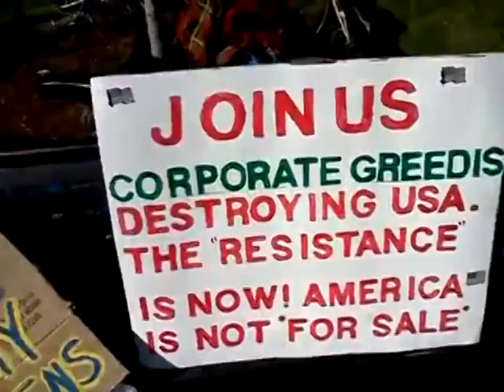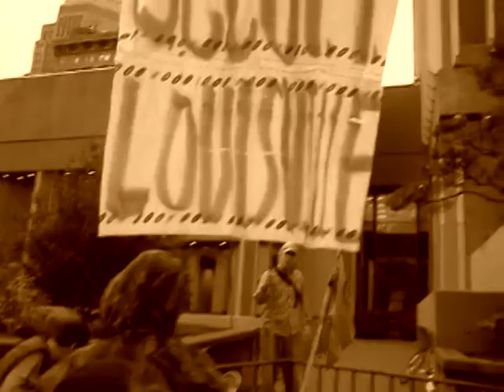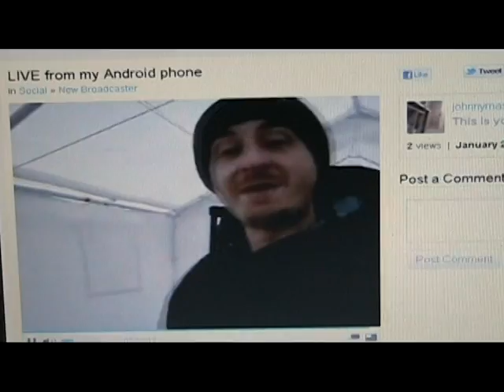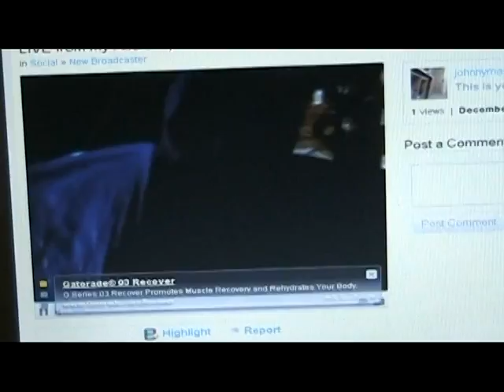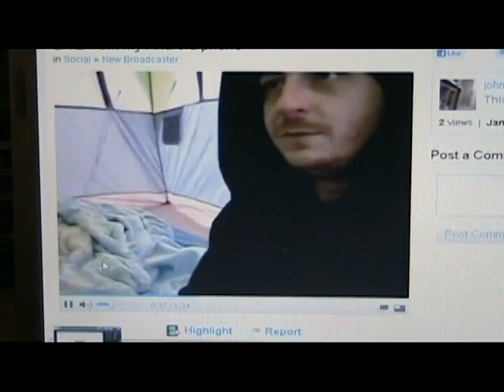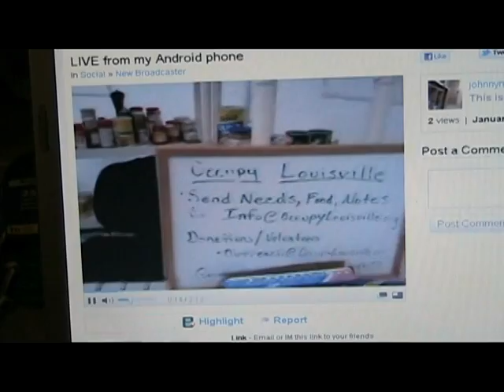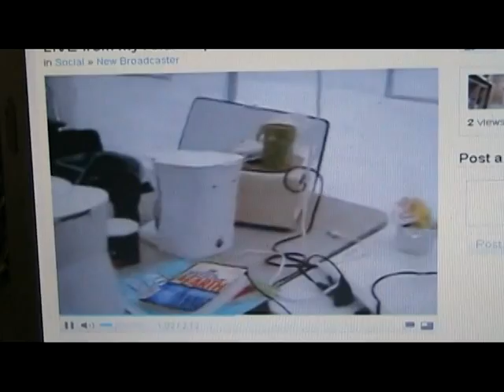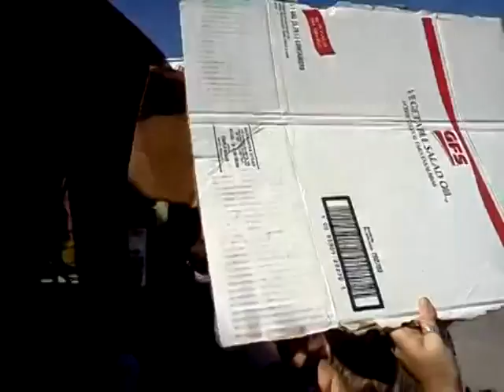Occupy Louisville 2011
I combined some old Occupy Louisville 2011 footage with some new Occupy Louisville 2012 footage, in random order.